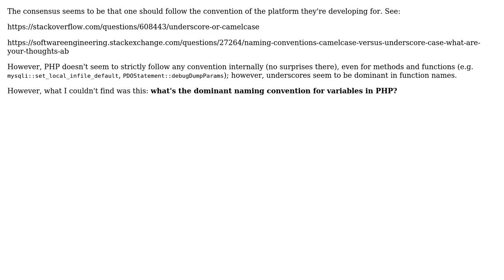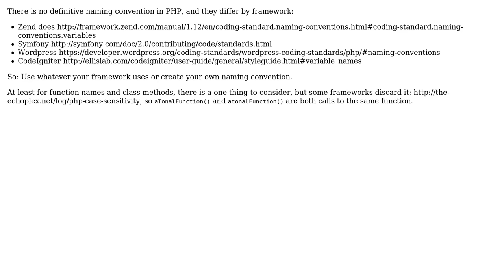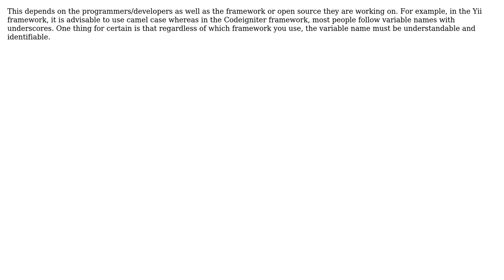What's the dominant naming convention for variables in PHP: camelcase or underscores?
Software Engineering: What's the dominant naming convention for variables in PHP: camelcase or underscores?

With thanks & praise to God, and with thanks to the many people who have made this project possible! | Content (except music & images) licensed under CC BY-SA | Music | Images & others | With thanks to user Tobias user sbichenko user retrovertigo user Residuum user Lux user kanjilal user hba23 user Daryl Gill and the Stack Exchange Network Trademarks are property of their respective owners. You are responsible for your own actions.